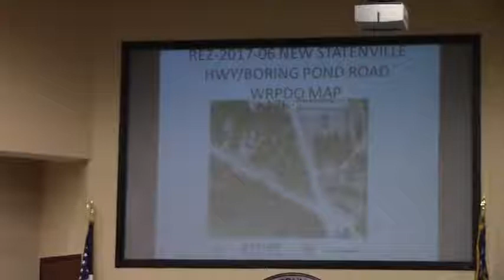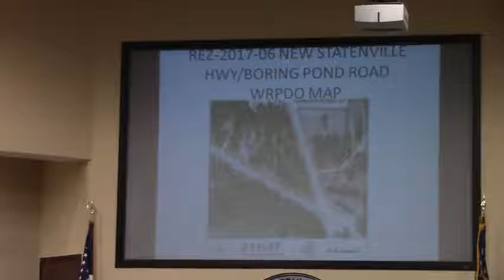5a. REZ-2017-06 New Statenville Hwy, P-D to C-G @ LCC Work - 2017-06-12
5a. REZ-2017-06 New Statenville Hwy, P-D to C-G, Well and Septic, ~1.6 acres
TRC Recommendation: Approval and Approval with Conditions (Buffering)
GLPC Recommendation: Approval with Conditions (Lighting Direction, Buffering, Lighting Amount)
 Valdosta, Lowndes County, Georgia, June 12, 2017.